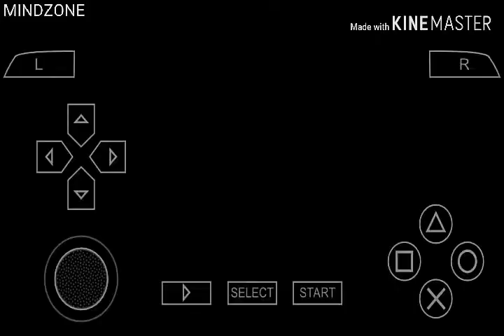Exit the PSP game stage-1 level-3